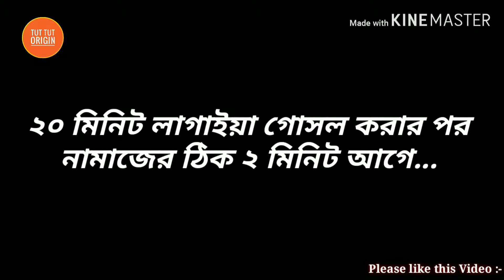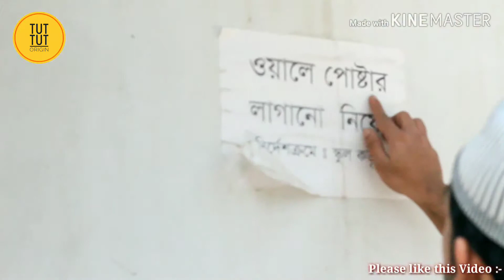জুম্মা মোবারক | tawhid afridi new video 2019 | Tawhid Afridi funny | BD Timeline